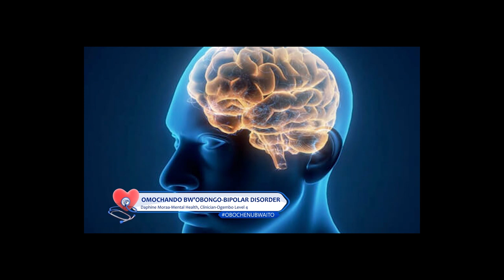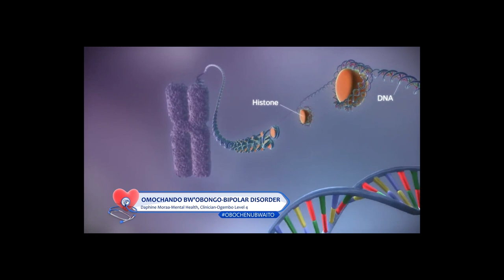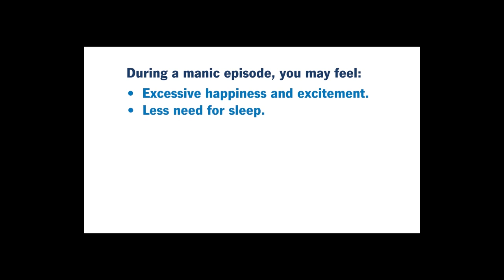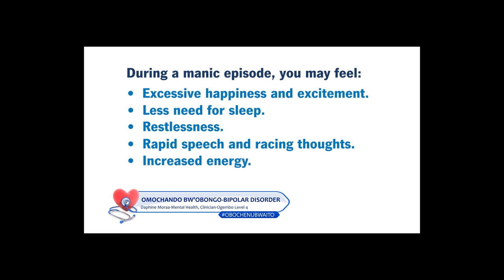Bipolar Disorder Part 1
The exact cause of bipolar disorder isn’t known, but a combination of genetics, environment and altered brain structure and chemistry may play a role.